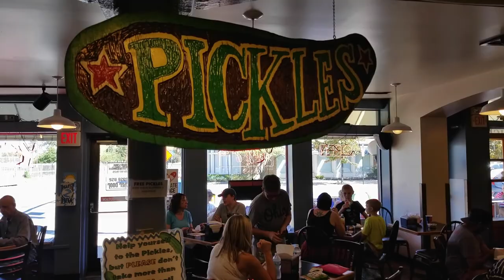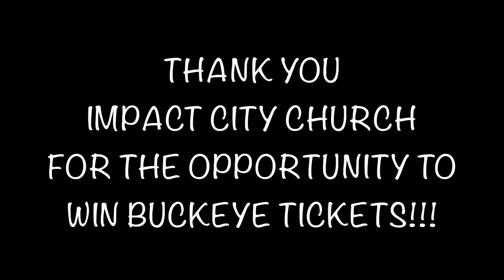VLOG Episode 68: PREGAME FIELD PASSES. OHIO STATE BUCKEYES.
For the second year in a row, Camden won tickets to an Ohio State University Buckeyes football game, courtesy of Impact City Church. However, this year the tickets came with pregame field passes! The passes gave us access to the game field during warmups! This gave us a close up look at JT Barrett, Sam Hubbard, Nick Bosa, Tyquan Lewis, and others! Thankfully the buckeyes had no problem defeating UNLV. After the game, we checked out Katzinger's, located in downtown Columbus. I highly recommend the pickles (they're free)!